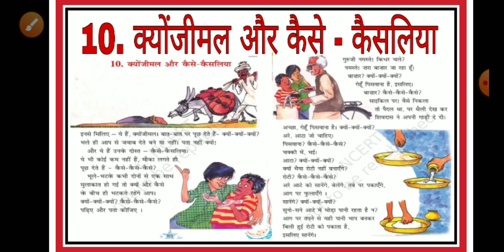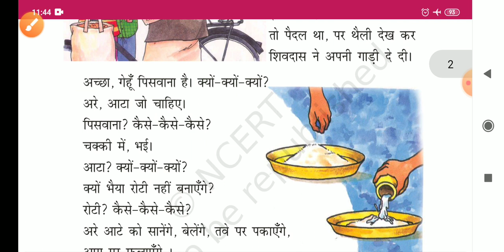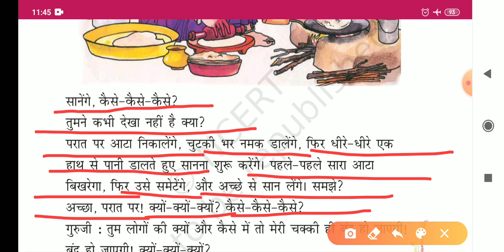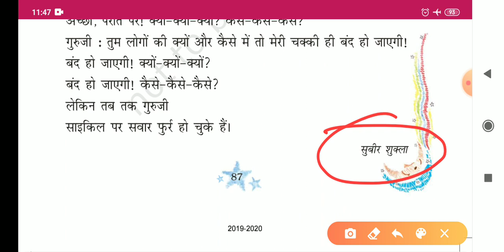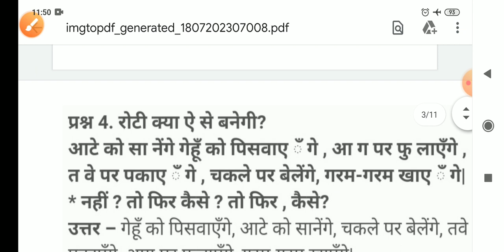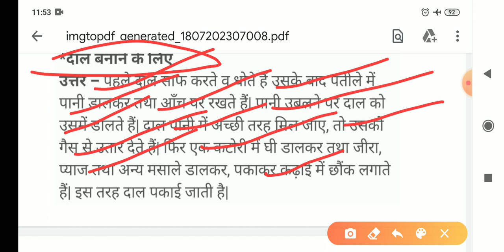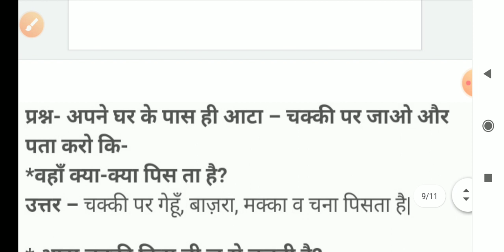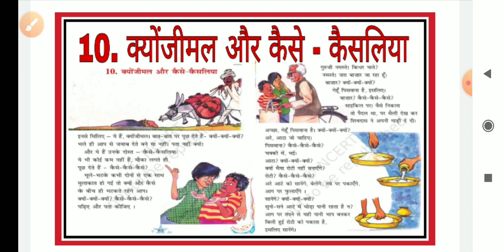क्योंजीमल और कैसे कैसलिया | kyonjimal aur kaise kaisaliya | class 3 hindi chapter 10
Hi I'm Sudama Juyal. I make educational videos for those students who wants to learn with me.